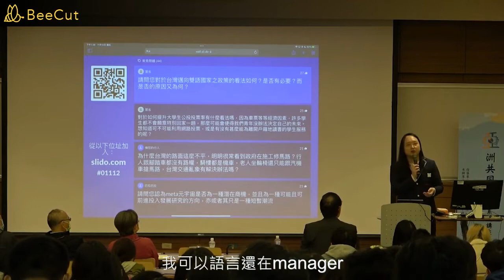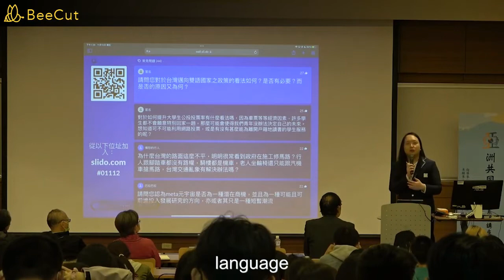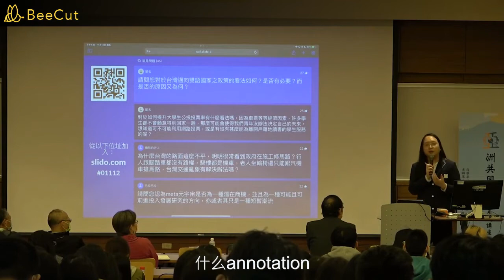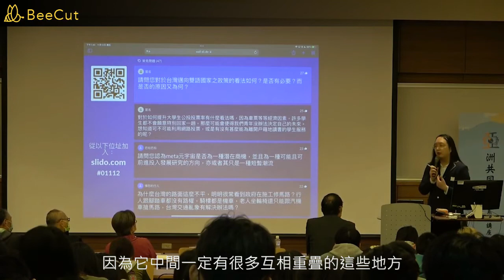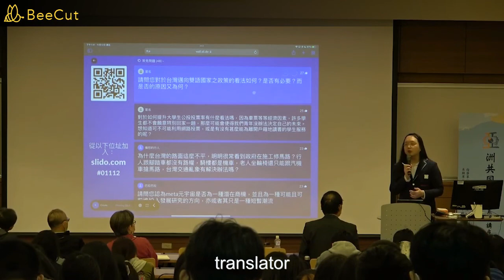[唐鳳演講]請問您對於台灣邁向雙語國家之政策的看法如何？是否有必要？而是否的原因又為何？字幕測試版 #2021-11-12 中央大學亞洲共同體與東亞文化交流講座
請問您對於台灣邁向雙語國家之政策的看法如何？是否有必要？而是否的原因又為何？
用不同的語言思考，輸出
機器翻譯
不同的文化
語言工具---語言考試
文法正確性
魔法風雲會
#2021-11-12 中央大學亞洲共同體與東亞文化交流講座